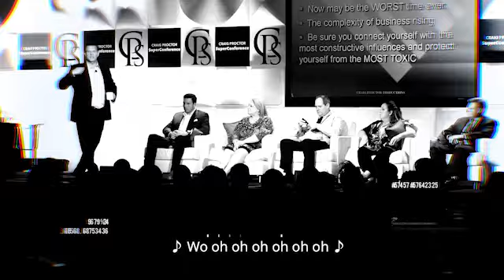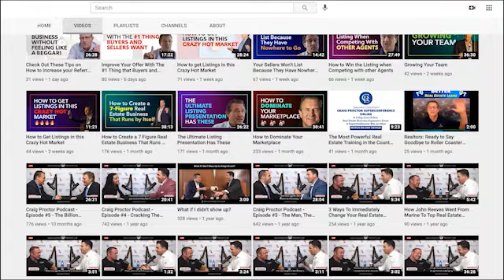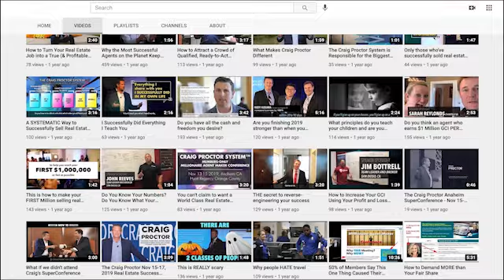Learn More About For Sale By Owner - Featuring Suzanne Vasbinder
"Suzanne Vasbinder launched her real estate career after observing that the "average" agent not only lacked professionalism and knowledge but really did not care about their clients. Suzanne decided to put systems in place to assure that her clients satisfaction and success are guaranteed. Suzanne backs her words up with accountability. She will guarantee to sell her clients' home at a time and price they agree too, or she will buy it herself at a price she and the seller mutually agree on.

As a Realtor, Suzanne has earned the prestigious GRI (Graduate Realtor Institute),RSPS (Resort and Second Property Specialist) and CIPS (Certified International Property Specialist) designations. Fewer than 5% of all Realtors are awarded these designations. She was the first Realtor to be Certified as a CPRES (Certified Probate Real Estate Specialist) in Lee County, Florida.

In her spare time, Suzanne is actively involved with Rotary. She is a Past President of the Rotary Club of Cape Coral Sunset and will be serving as AG for District 6960 area 4 starting July1st, 2020 through June 20th 2022. Some of the local non-profit organizations that Suzanne and her Team support are : "Shop with a Cop", Canine Castaways and the Rotary Foundation.